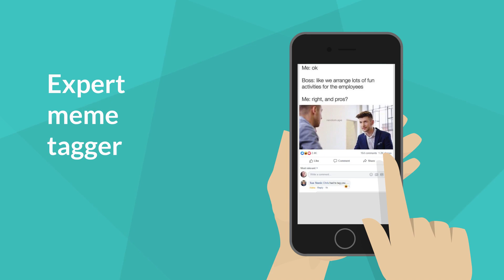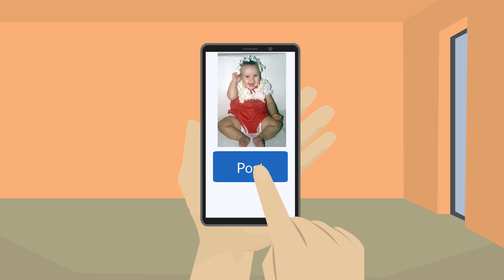Getting out of line online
*CONTENT WARNING: Swearing*

I made this animation with help from fellow Canberra based comedians (and Mums) Sue Stanic and Tanya Losanno. Before the COVIDs destroyed the world, Sue was about his the stage in the ACT finals of RAW Comedy and Tanya’s marriage celebrant business was thriving (and she has won two Moosehead awards for her comedy shows at the Melbourne International Comedy Festival FYI).

They have both helped my sanity over this period by having no filter when we chat in messenger and we all take advantage of being out of line, online for a brief reprieve from reality. There's a bit of swearing, so if you are a sensitive soul (Mum, you have been warned) you might not like it.